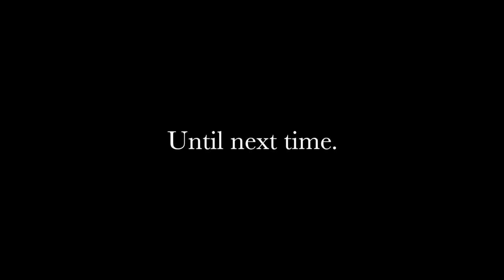New hall - Demolition Inside